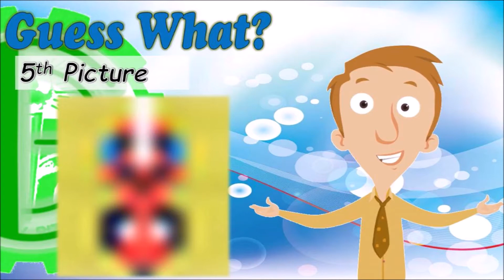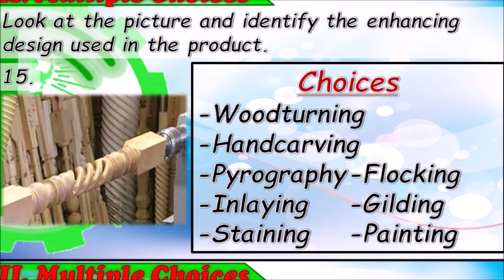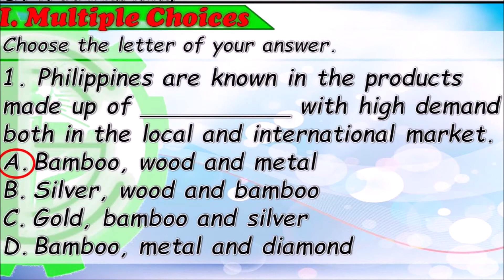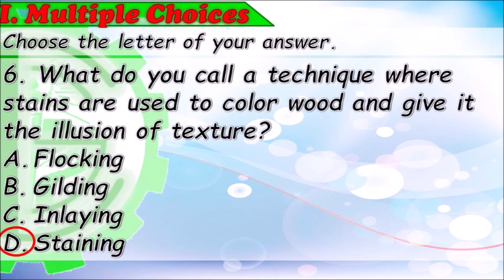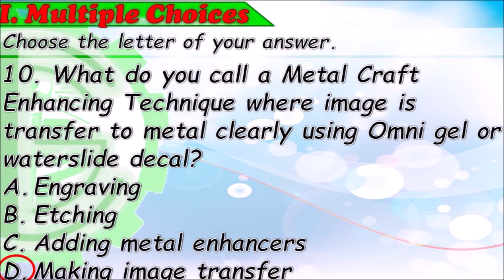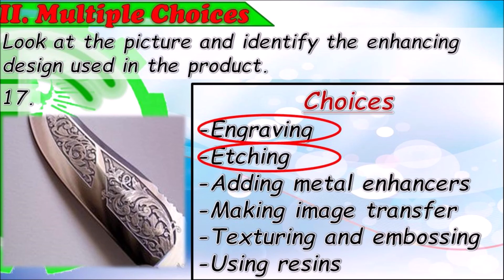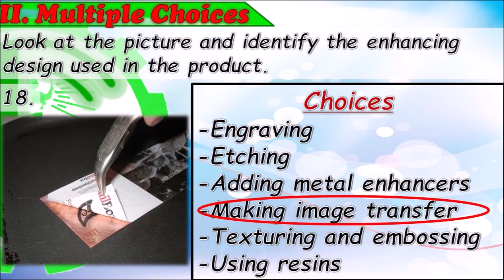CG Industrial Arts 6 Summative Test Number 1- Enhancing and Decorating Finished Products